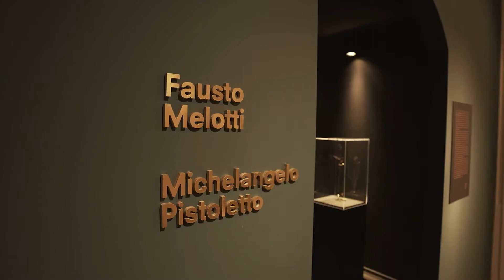Mostra "Admirabile signum. Il presepe tra arte antica e contemporanea"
Mostra aperta dalll' 11 dicembre al 30 gennaio 2022 negli spazi espositivi della Fondazione.